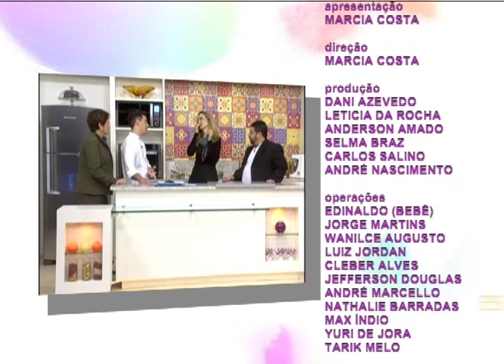Espaço Feminino - Parto Normal ou Cesárea? - (bloco 4 de 4) 29-07-2015